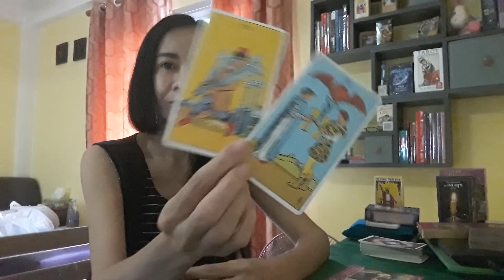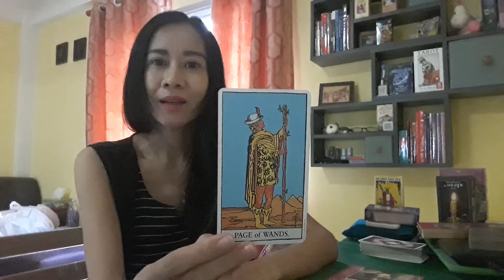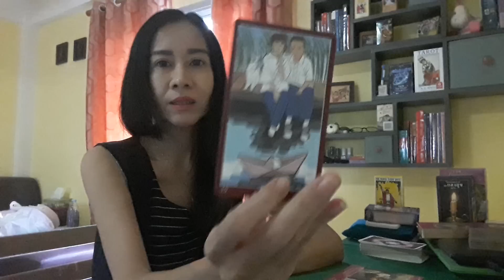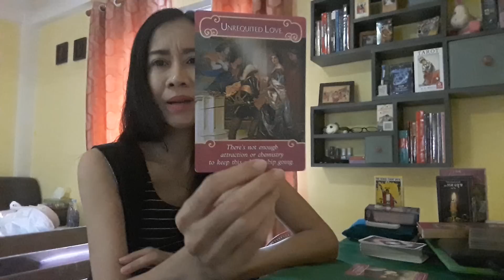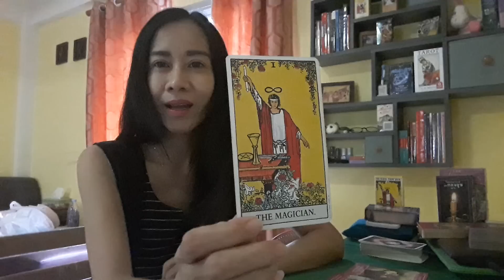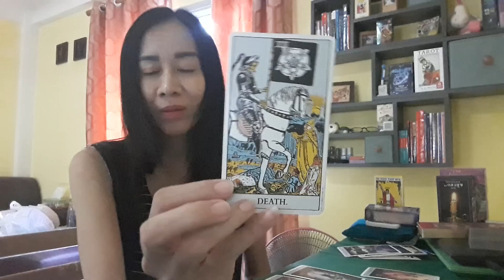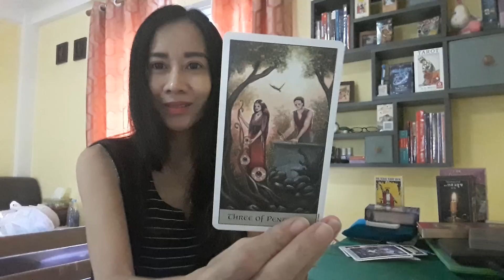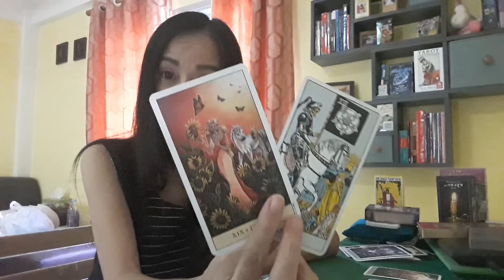ดวงความรักราศีมังกรเดือนเมษายน 2562... กลับไม่ได้ไปไม่ถึง🎵🎶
แบ่งวันที่ตามหลักตะวันตกนะคะ 👇

เป็นการดูไพ่แบบภาพรวม โปรดใช้วิจารณญาณในการรับชม